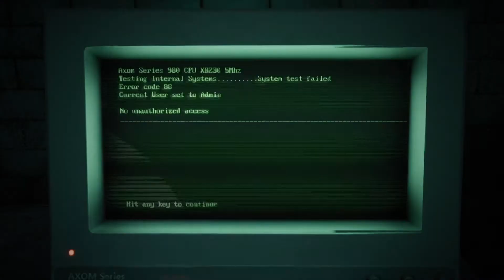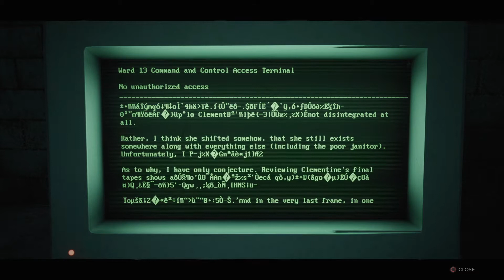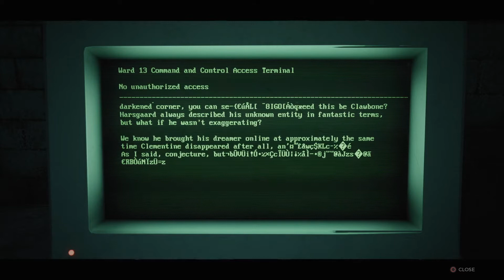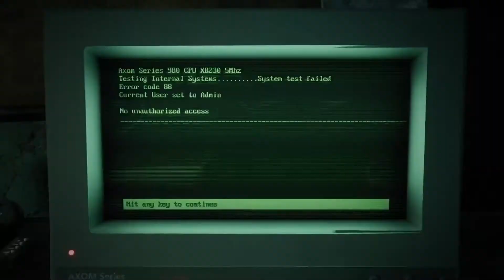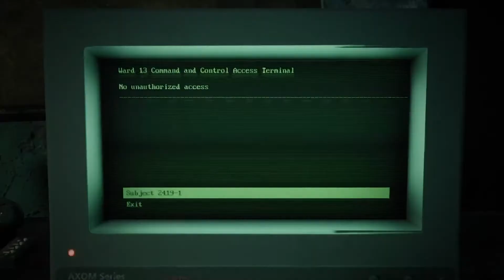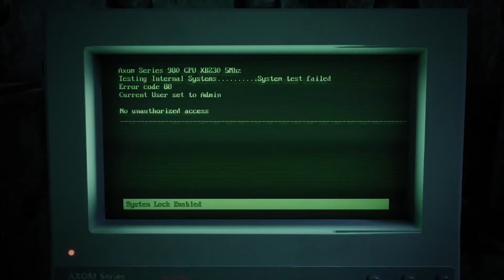Remnant - From The Ashes Complete - Hardcore PERMA DEATH Blind Run Pt 3 (PS4 PRO)